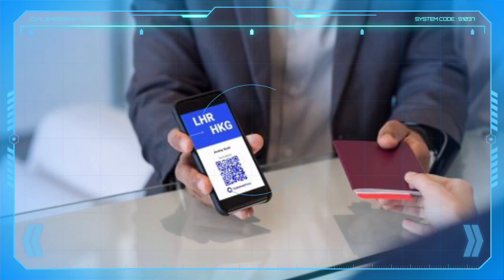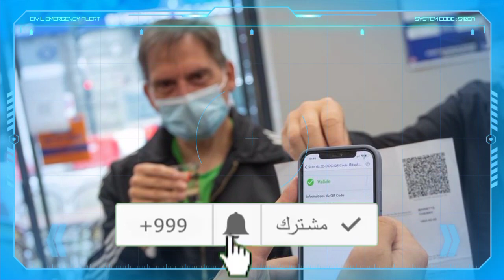عبارات الجزائر : شروط السفر في المعابر البحرية بين مرسيليا والجزائر